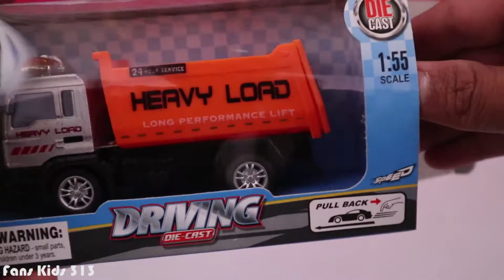Unboxing Mainan Truk Sampah I Toy garbage truck for kids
Halo teman - teman kali ini kita mempunyai mainan baru dari DRIVING DIE CAST model terbaru sebuah mainan yang keren yaitu truk sampah. Mainan ini dibuat dari bahan yang berkwalitas tinggi sehingga mainan ini mempunyai bodi yang kuat dan tidak gampang rusak.

Spesifikasi mainan anak ini tanpa menggunakan baterai, cara memainkan mainan ini cukup mudah, yaitu dengan cara kita tarik kebelakang terus dilepas maka mainan akan meluncur dengan sendirinya.

Kami dari FANS KIDS 313 Menyajikan berbagai macam vidio mainan dari anak anak.

SELAMAT MENONTON